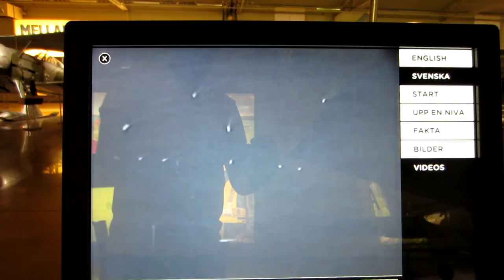Caproni Ca 313 (B 16/S 16) - Flygvapenmuseum Linköping (2/3)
Caproni Ca 313 (B 16/S 16). Filmat från multimediastation
på Flygvapenmuseum i Linköping 29 juni 2011.